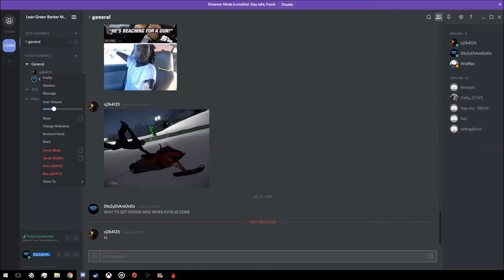EVOLVE Stage 2 gameplay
Me and Connor play evolve Stage 2 seeing as its free and it went somewhat ok (massive wait time) ENJOY!!!